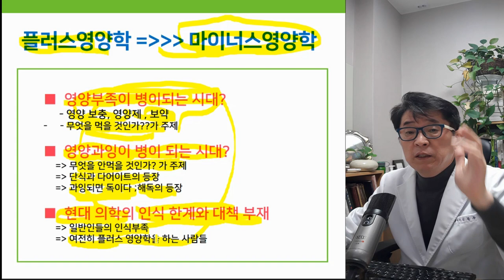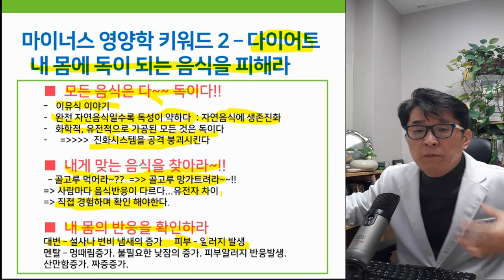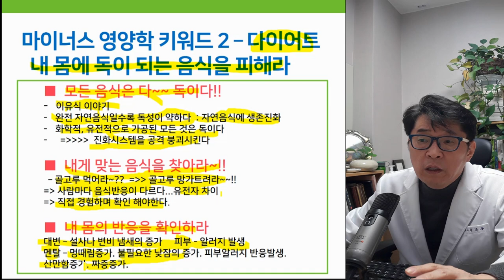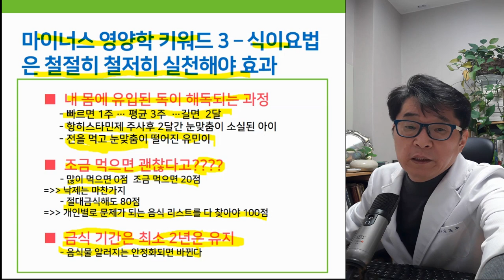ADHD 자폐 이기는 뇌면역 영양요법 2 - 마이너스 영양학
ADHD 자폐 이기는 뇌면역 영양요법 2
어린이 두뇌발달을 위한 출발점 - 마이너스 영양학